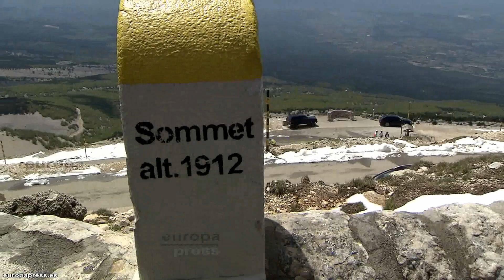Día Mundial de la Esclerosis Múltiple: El deporte retrasa y mejora los síntomas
Con motivo del Día Mundial de la Esclerosis Múltiple, más de 350 personas -entre voluntarios, familiares y afectados por esta enfermedad- han ascendido en bicicleta la etapa más dura del Tour de Francia: el Mont Ventoux.

Esta iniciativa internacional que cumple ya su tercera edición, tiene como objetivo concienciar a la sociedad sobre la capacidad de superación de las personas con esta patología y pone de relieve que la actividad física retrasa y mejora los síntomas de la esclerosis múltiple.

El Mont Ventoux -con una elevación de 1.912 metros- es conocido como el "gigante de la Provenza" por ser la montaña más alta de la región, en el sureste de Francia. Esta etapa se ha convertido en la más dura del Tour debido a las características de la ascensión y a las condiciones meteorológicas extremas, por lo que ha supuesto un doble esfuerzo para las personas con esclerosis múltiple.

La Esclerosis Múltiple es una enfermedad degenerativa del sistema central y la principal causa de discapacidad neurológica en adultos jóvenes. Se estima que el número de afectados en España se eleva a 50.000 personas y a unos dos millones en todo el mundo.

Tradicionalmente, el deporte era una contraindicación para las personas con Esclerosis Múltiple pero hoy en día se ha demostrado que la actividad física es muy recomendable para retrasar o mejorar los síntomas de esta enfermedad.